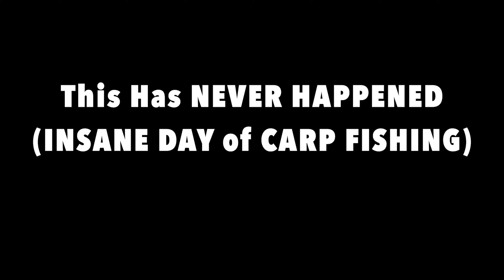This Has NEVER HAPPENED Before (INSANE Day Of Carp Fishing)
One of the most insane days of carp fishing I have ever experienced. I never would have thought that this tiny pond in the middle of my home town would be holding massive carp. I still can't believe I was able to get all of this on film, but it really did happen. if you enjoy the sound of peeling drag and big fish then your going to love this video

TIMESTAMPS:

00:00 - Introduction
04:01 - Catching my first carp
10:07 - lost one
11:55 - redeemed myself
14:37 - last carp
16:58 - Outro

What I film with:
Big camera - Cannon 77D
Lens - Cannon EFS 10 - 18mm
GoPro Batteries - Artman Battery for Hero 5, 6, 7, & 8